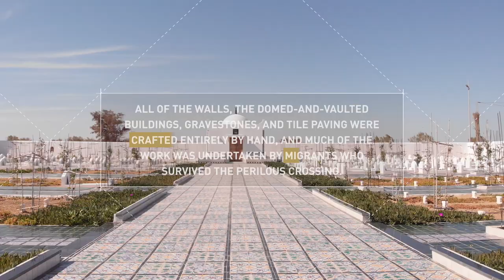Aga Khan Award for Architecture 2022 | Shortlisted Projects | Le Jardin d'Afrique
Le Jardin d'Afrique, Zarzis, Tunisia, by Rachid Koraïchi: An ecumenical cemetery provides a sanctuary and dignified place of final repose for the hundreds of unburied bodies that had been washing ashore.

Le Jardin d'Afrique is one of 20 shortlisted projects for the 2022 Cycle of the Aga Khan Award for Architecture.

Read more about the shortlisted projects for the AgaKhan Award for Architecture 2022